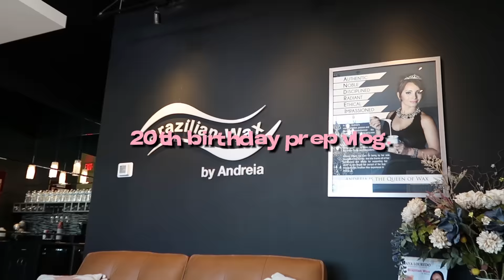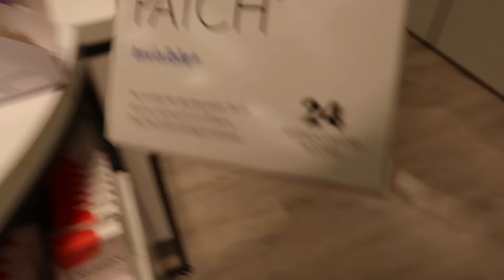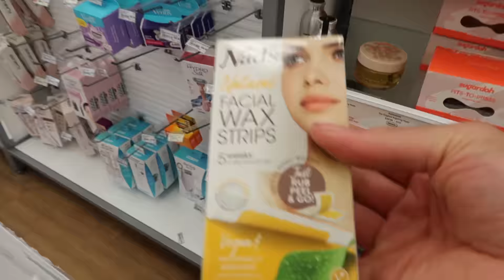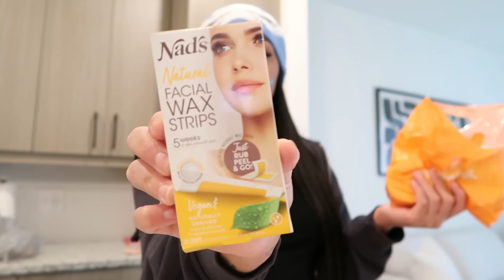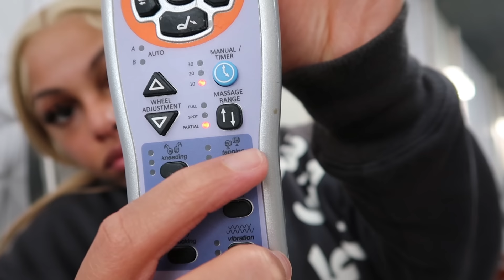Prep with me for my 20th birthday | hair + nail appt + wax appt + new tattoos! + it’s capricorn sznn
Watch me prep for my 20th bday 💗 Thankyou God for blessing me with another year!! Also thankyou to all of you for supporting me! Road to 20k 🤭🤭💕💗

No copyrighted songs.